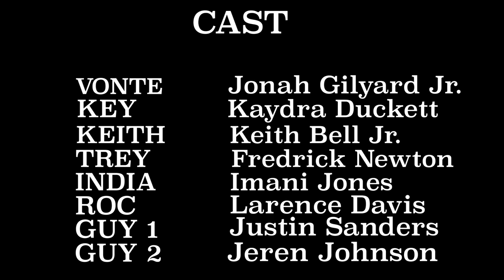AVALANCHE (SHORT FILM)